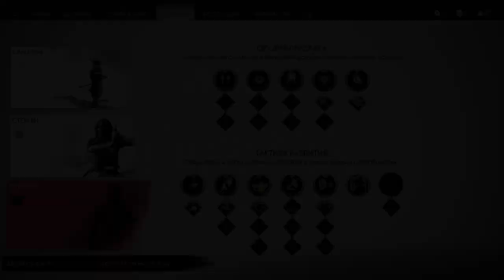Ghost of Tsushima (Platinum Walkthrough)#16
*My Instagram (мой Инстаграм)*